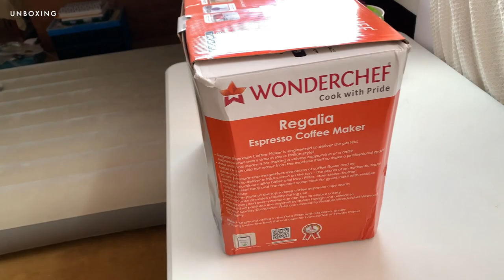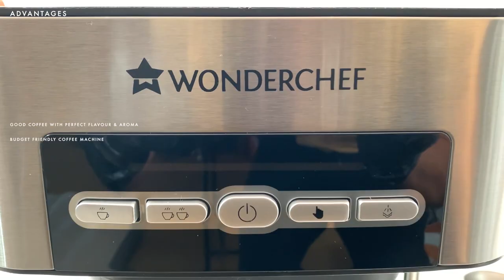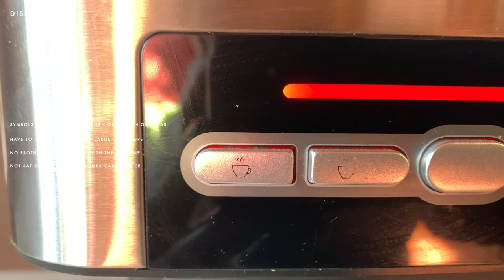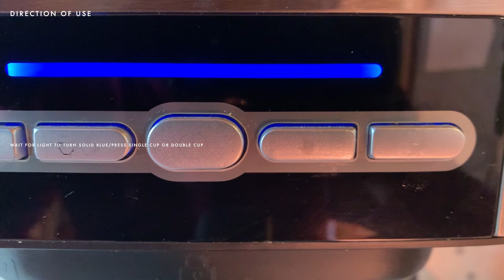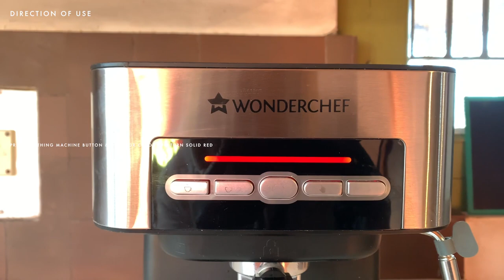WONDERCHEF REGALIA Coffee Machine 15 Bar (2023) | Unboxing | Manual | Review | Ratings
Looking to brew cafe coffee at the comfort of your own home, Wonderchef Regalia Coffee Machine is one such machine to help you brew coffee at home. Time to test it !!!

CHAPTERS

00:00 INTRODUCTION

00:17 UNBOXING

01:00 FEATURES

01:23 COST

01:52 PARTS
02:09 WEIGHT
02:27
DIMENSIONS

02:44 ADVANTAGES

03:12 DISADVANTAGES

03:35 DIRECTION OF USE
08:36 RATINGS

08:59 CONCLUSION

EQUIPMENT

COMPUTER : Apple Macbook Pro 14 inches

CAMERA 01 : Apple iPhone XR

CAMERA 02 : DJI Osmo 2, creator combo

RINGLIGHT  : AYL RGB 12 Inch Ring Light with stand

TRIPOD 01 : Digitek DTR-550 LW

TRIPOD 02 : Brolaviya Cell Phone Table Stand

Music from Youtube Music :  Divine Life Society - Jesse Gallagher

Before you purchase from online stores, make sure to check that your box is sealed and not used before you get it. Return if needed.

Recycle and Up-Cycle your waste, and help save the planet.

Thanks.